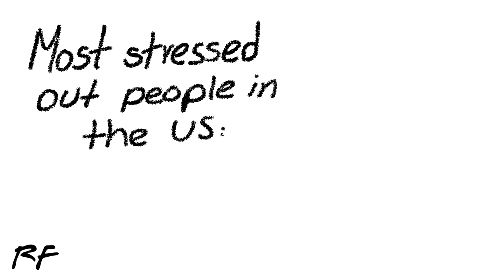Facts You Should know